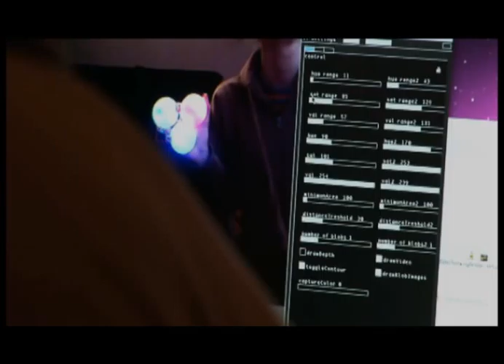mares y malabares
mares y malabares, project by Mariana Carranza.

2011 Interactive performance "mares y malabares" selected project to realization, at MediaLAB-Prado, Madrid.

Mares y malabares (Seas and Juggling) aims to generate a digital sea with juggling movements. Each ball creates a wave, and waves add to each other (or reflect) generating a sea that changes in real time depending on the patterns of the jugglers.

performance at MediaLab-prado, Madrid.

Thanks to:
Medialab-prado, Gorka Cortazar, Chris Sugrue, Blanca Regina, Daniel Sanchez, Proyecto EDI